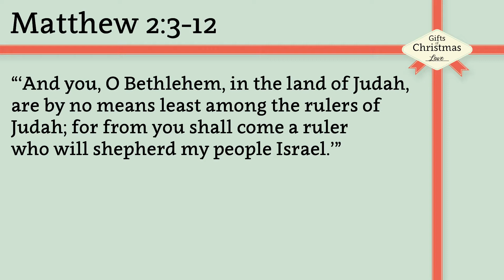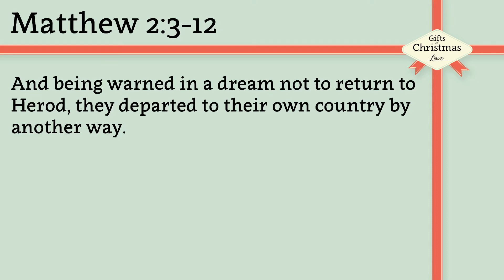December 13th | Gifts of Christmas Series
--Pastor Roy Baker